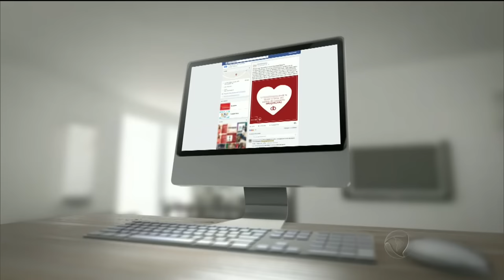Casais pedem seus parceiros em casamento no meio de peça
Uma história romantica, dois homens e uma mulher decidiram pedir seus companheiros em casamento em público, às vésperas do dia dos namorados, durante uma peça de teatro.